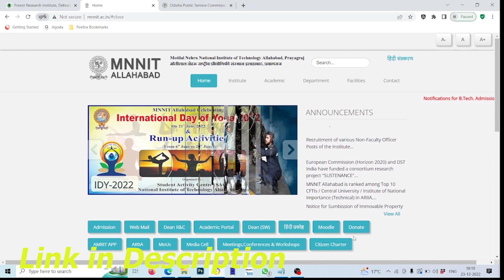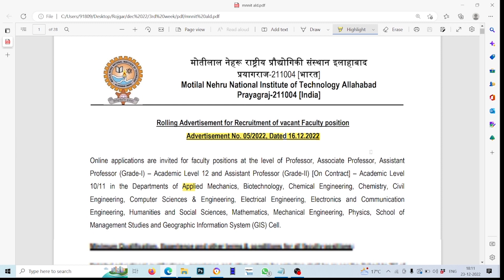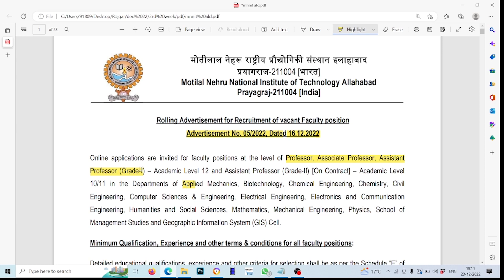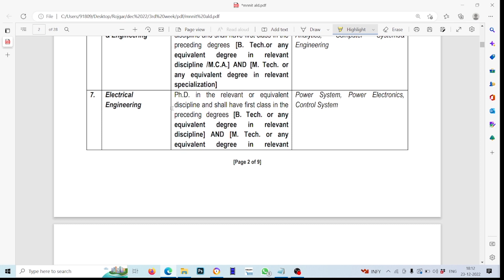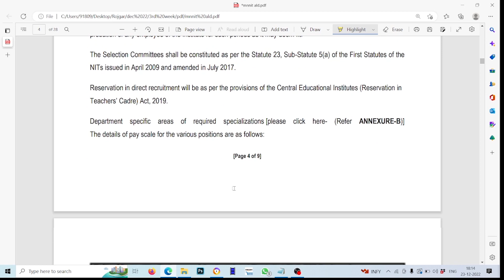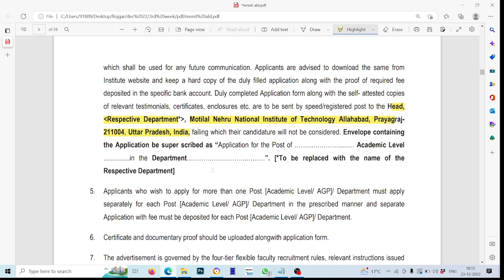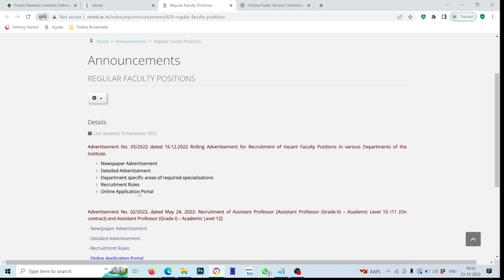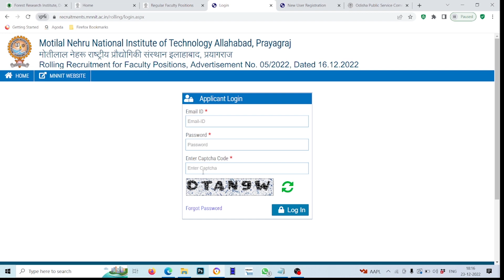MNNIT Allahabad Assistant Professor Recruitment 2022 | MNNIT Associate Professor Vacancy 2022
In this video we are providing information about MNNIT Allahabad Assistant Professor Recruitment 2022 | MNNIT Associate Professor Vacancy 2022